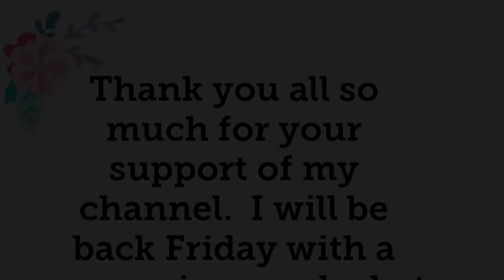A Peek into My Collection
Take a peek into my handbag collection.  See you all Friday!😃

Be sure to follow other youtubers for more informative videos

Mrs. Que
Carmen Hawkins
DooneyAddict615
Kimberly Mines
Suz What
Mypursesuitofhappiness
Military Mom
Emmsquaredes
I’mPurseHappy2
dj king
Mo knows Beauty
Lucinda Quimbly
And so many others in the handbag community...